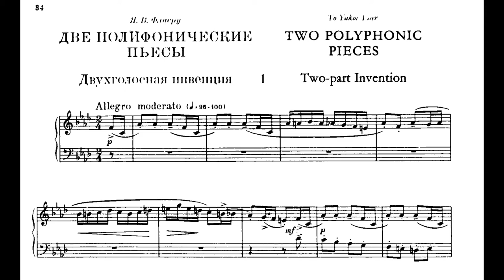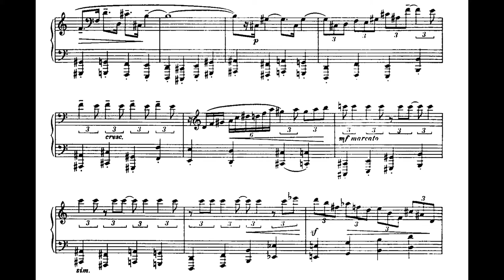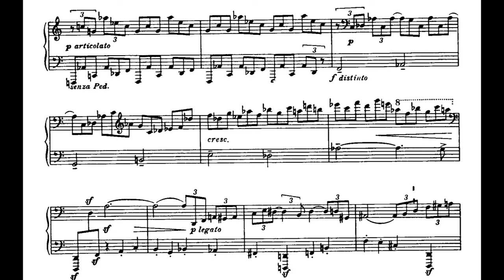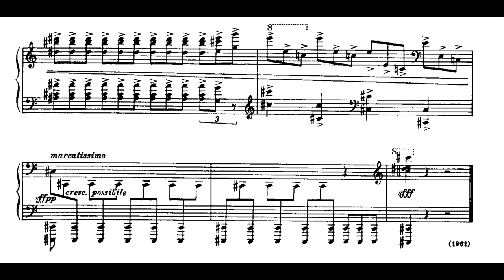Rodion Shchedrin - Two Polyphonic Pieces for Piano (1961) [Score-Video]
Rodion Shchedrin - Two Polyphonic Pieces for Piano (1961)

Song JiaYi, Piano